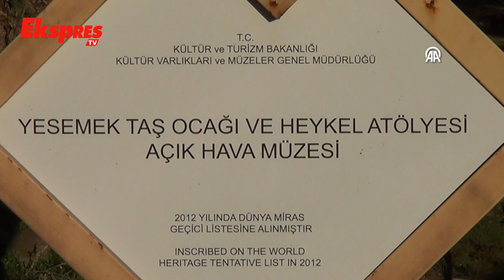Yesemek Açık Hava Müzesi Ve Heykel Atölyesi'ne Bir Yılda 7 Bin Ziyaretçi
Gaziantep'in İslahiye ilçesindeki Yesemek Açık Hava Müzesi ve Heykel Atölyesi, 2023'te 7 bin 146 kişiyi ağırladı.